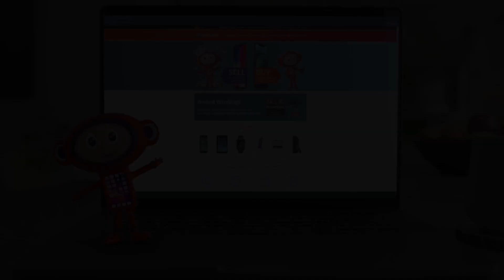Donald Love Preview | Gillingham (A)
Defender Donald Love previews Saturday's test against Gillingham.